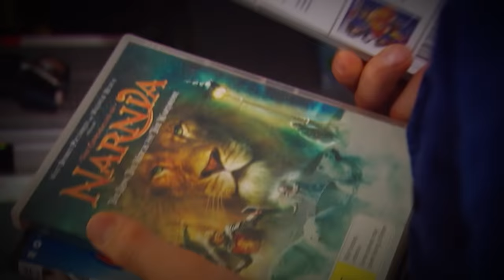Aussie teen drives off in stolen car - Full Episode | World's Strictest Parents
Reaired January 24 2021 Adriana and Nathan got caught by Grace for spending time in each other's room with the door closed, then Nathan missed out on his lunch after he refused to do his punishment, then he got in trouble for stealing the family car and Mark called the police but dropped the charges against Nathan afterward.